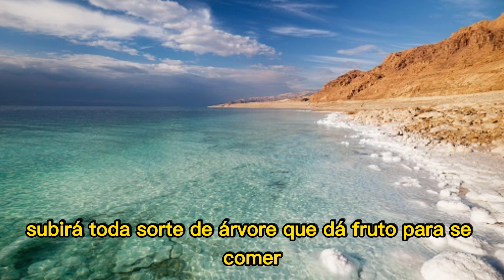A BÍBLIA TEM ALGUMA PROFECIA SOBRE O MAR MORTO? | PORQUE O MAR MORTO LEVA ESSE NOME?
Porque uma pessoa não afunda nas águas do Mar Morto? Por que no Mar Morto não tem vida?
Por que a água do Mar Morto é mais salgada?

Mas em relação ao nome Mar Morto, por que foi batizado assim? A resposta está na alta concentração de sal em suas águas. Estima-se que seja 300 gramas de sais para cada litro de água, sendo que a quantidade considerada normal e que se faz presente nos oceanos é de 35 gramas para cada litro de água.